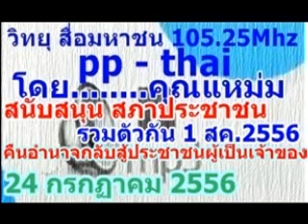วิทยุ สื่อมหาชน 105.25 Mhz ปทุมธานี คุณ แหม่ม 24 กรกฏาคม 2556